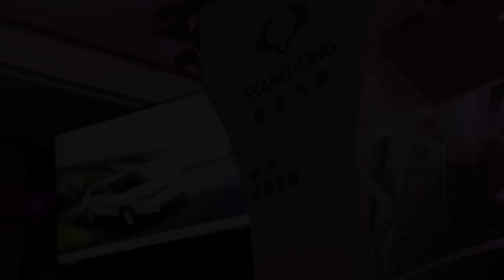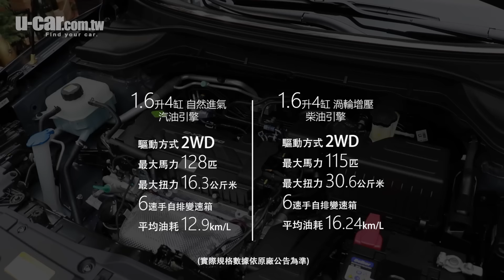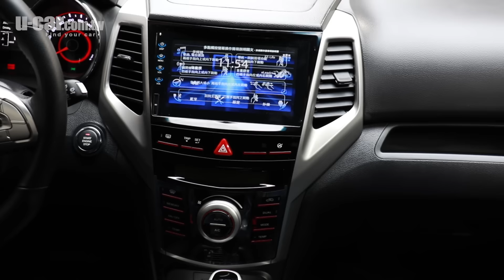首波戰力抵臺Ssangyong Tivoli | U-CAR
永嘉雙龍承接Ssangyong總代理後首波導入的跨界小型休旅Tivoli，將在臺北車展正式展出，同時開出預售價格吸引買氣。